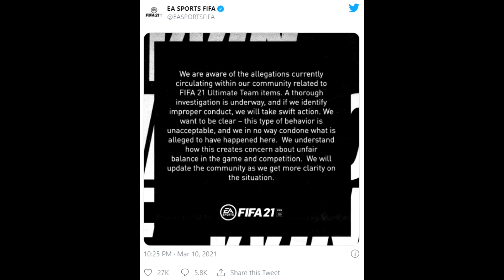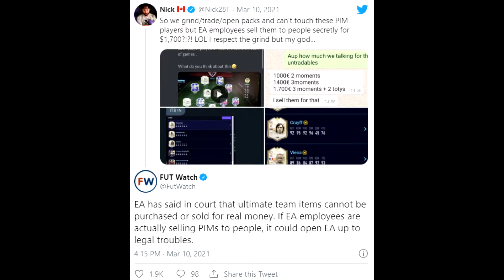Why Fifa 21 is objectively worse than Fifa 11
I come with the truth